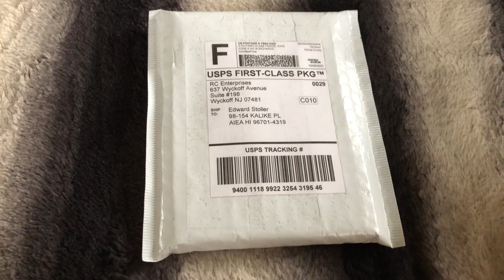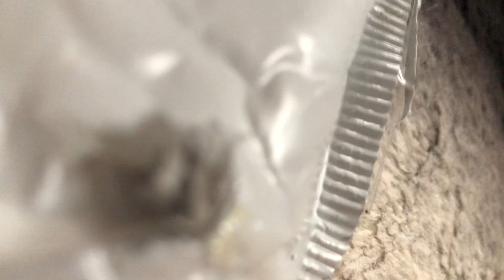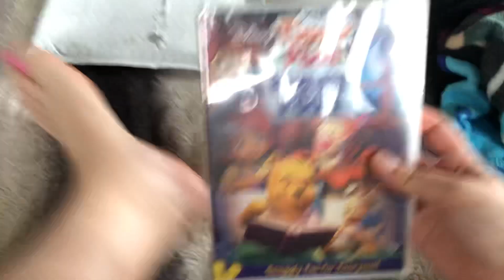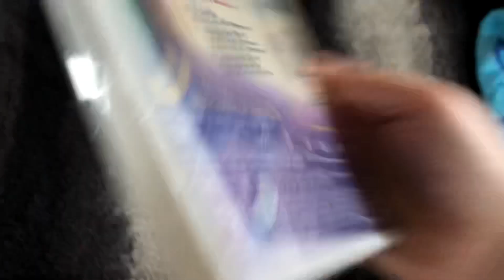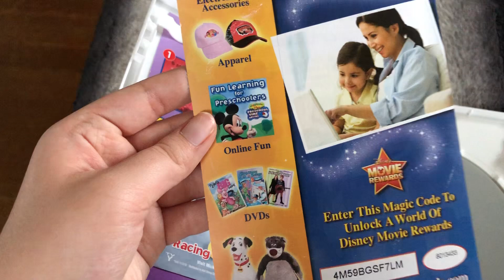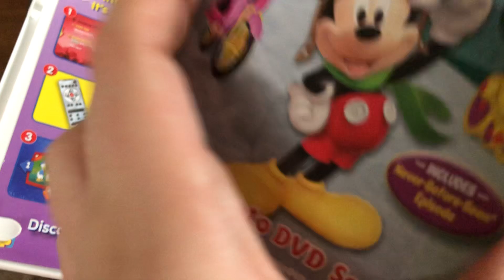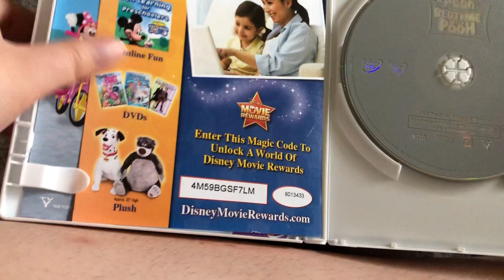My Friends Tigger and Pooh Bedtime with Pooh (2010) DVD Unboxing and Review 🛏️💤